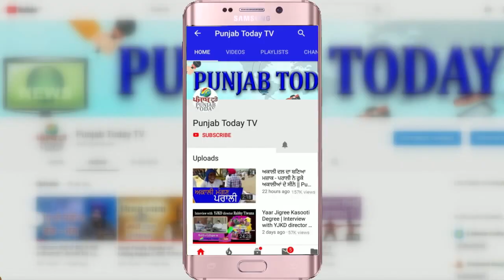Rohit Sardana vs BJP | जब गोदी पत्रकार के तीखे सवालों ने उड़ाए होश भाजपा नेताओं के | Punjab Today TV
Sambit Patra | Gaurav Bhatia | Rohit Sardana | AAJ TAK |